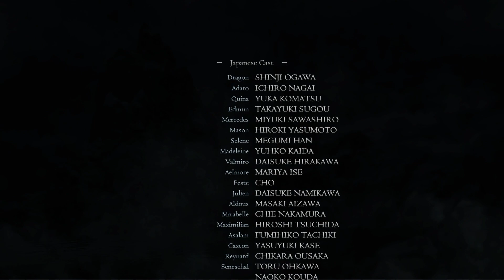Dragon's Dogma: Dark Arisen// Let's Play Part 40// Daimon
Brought to you on PC.

The critically acclaimed action-RPG Dragon’s Dogma: Dark Arisen combines exhilarating and deep combat with the freedom to explore the huge open world of Gransys in 1080p HD graphics. Choose between nine different classes and embark on your own adventure along with three AI companions, known as Pawns. Use the deep combat system to wield devastating skills and magicks to take on fabled monsters or climb onto them for an up close and personal attack! All previously released paid DLC is included, making this the ultimate version of Dragon’s Dogma: Dark Arisen.